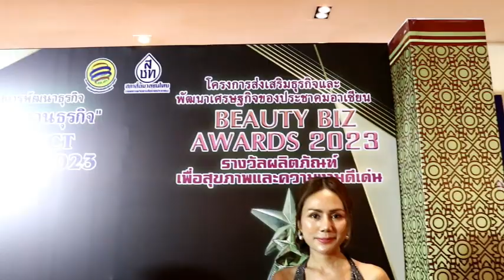Ch8 คุณรฐา บุตร์ดี เจ้าของแบรนด์แม่นาย Yongju ginseng soap เข้ารับรางวัล Beauty Biz Awards 2023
✅คุณรฐา บุตร์ดี เจ้าของแบรนด์แม่นาย
ผลิตภัณฑ์ Yongju ginseng soap เข้ารับรางวัล Beauty Biz Awards 2023✅

เรียกได้ว่า เป็น ผู้บริหารคนเก่ง มากความสามารถมากๆ เลยล่ะค่ะ สำหรับ คุณรฐา บุตร์ดี เจ้าของแบรนด์แม่นาย
ผลิตภัณฑ์ Yongju ginseng soap สบู่โสม ยองจู ช่วยลดสิว ลดรอยดำ รอยแดงโดยเฉพาะ เป็นสบู่ออร์แกนิคสูตรคุณหมอจากอเมริกา สารสกัดนำเข้าจากเกาหลี(มีใบเซอร์การันตี) ที่ล่าสุด เข้ารับรางวัล
 Beauty Biz Awards 2023 รายละเอียด จะเป็น อย่างไร ไปฟังกันจร้า

4 Ku-band @ 54 MHz
24 Ku-band @ 27 MHz

Downlink Information:
NAT TV 1 and 2
Transponder: 22
Frequency: 12090
Symbol Rate: 20000
FEC: 3/4

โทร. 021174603